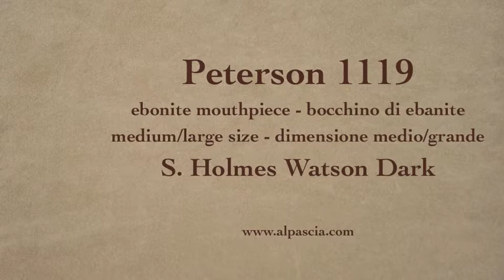pipa Peterson 1119 - tobacco pipe